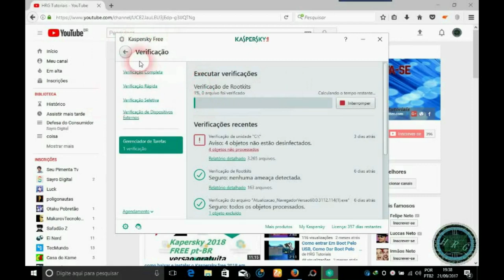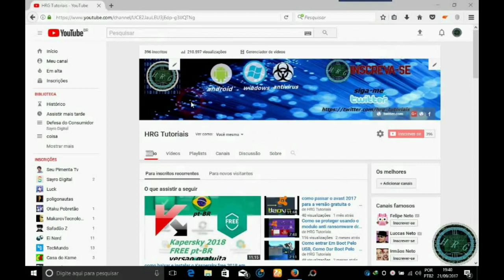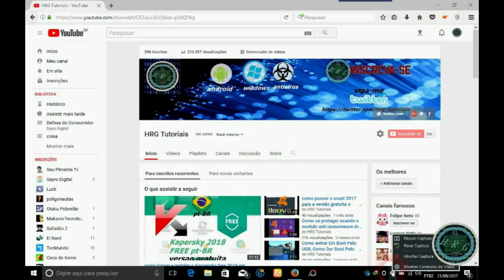como desligar a análise automática do kaspersky 2020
A versao  gratuita do Kaspersky 2020 free
Aqui tem o vídeo da versão gratuita do antivírus Kaspersky:
Uma versão gratuita um dois melhores antivírus.
você poderá usar uma sem pagar nada por isso e sem pirataria,
poderá utilizar totalmente em português brasileiro.
O Kaspersky Free oferece os novos recursos a seguir:

(CC)legenda para os idiomas:
 Chinês (Simplificado) Chinês (Tradicional)
    Espanhol Espanhol (América Latina)
    Francês
    Inglês Inglês (Estados Unidos)
    Italiano
    Japonês
    Português (Brasil)

 Agora há proteção contra a infecção enquanto o sistema operacional está sendo reiniciado.

    Notificação adicionada do Antivírus da Web quanto a páginas que contêm adware ou software legítimo que pode ser usado por criminosos para danificar o seu computador ou os seus dados particulares.

    Velocidade melhorada de determinados cenários de instalação, a primeira inicialização e a primeira atualização do aplicativo.

    Agora o aplicativo espera um período de tempo mais longo antes de exibir uma notificação sobre bancos de dados e módulos do aplicativo desatualizados quando o computador desperta do modo de suspensão. visite o meu canal